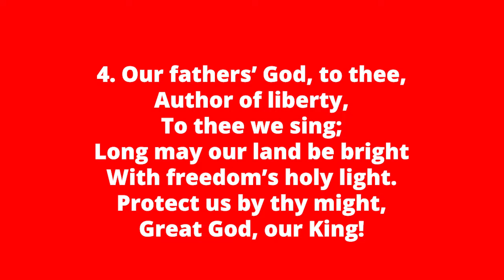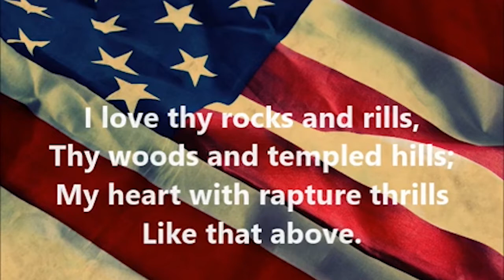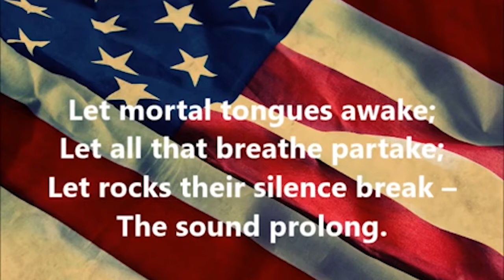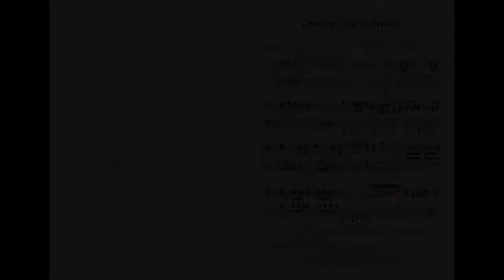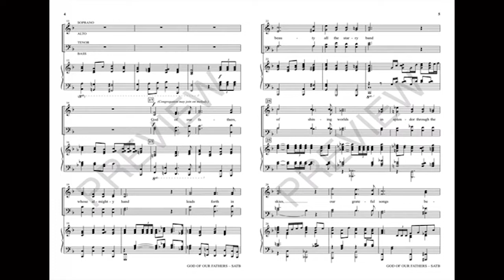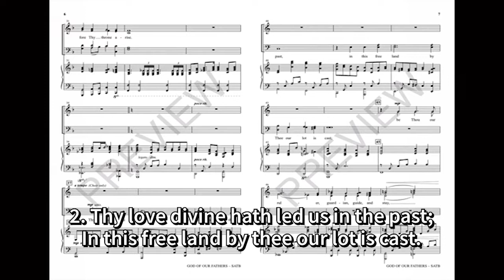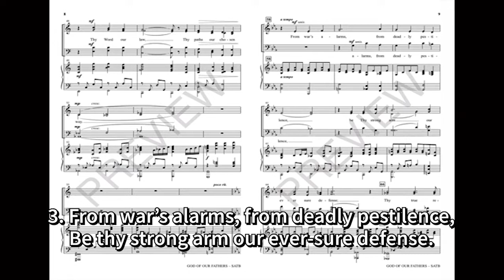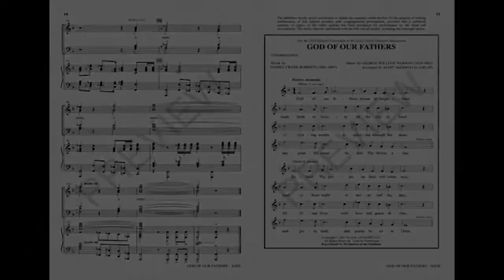07 03 2022 The Sunday Forum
Emmanuel Lutheran Church - The Sunday Forum with Rev. Dr. Rick Bliese.
Topic: "Singing Patriotic Songs"